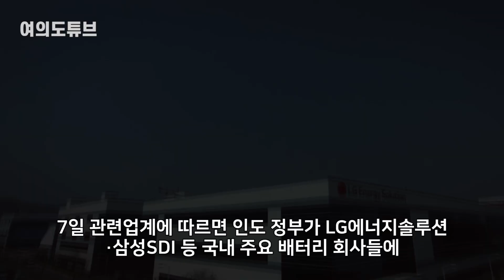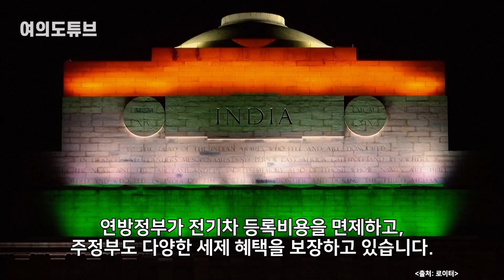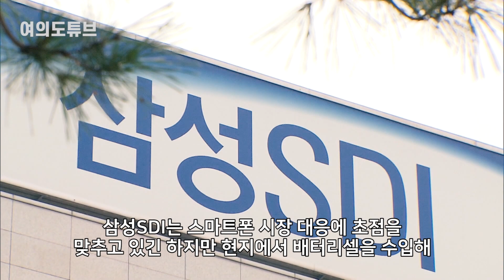[여의도튜브] 테슬라에 콧방귀 뀐 인도 “韓은 특별” 애타는 러브콜 / 머니투데이방송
2020년 기준 6조가량의 전기차 시장규모를 가진 인도는 2026년엔 20조가 넘는 거대한 시장을 갖출 것으로 예측되고 있는데요. 이런 인도가 한국 배터리 기업들에 강력한 러브콜을 보내고 있습니다. 자국 전기차 보급을 위해 현지 배터리 공장이 절실히 필요하기 때문인데요.

아나운서: 조유진
영상콘텐츠: 강주희
기사콘텐츠: 선소연
기획: 강인형
총괄: 정미경
제작: MTN 머니투데이방송